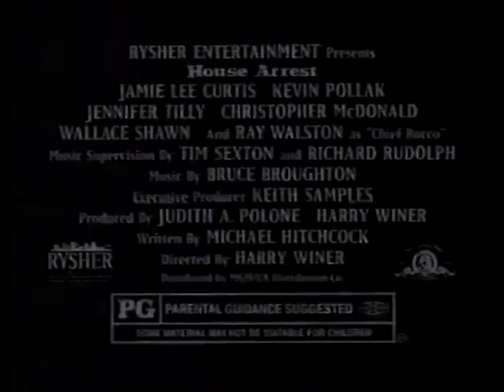House Arrest Original Trailer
House Arrest (1996) Original Televised Trailer